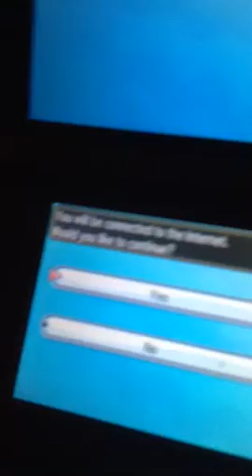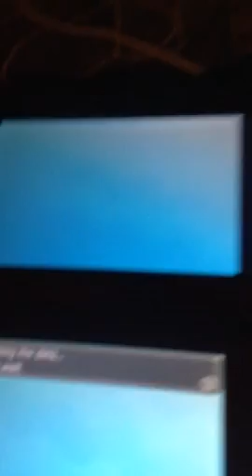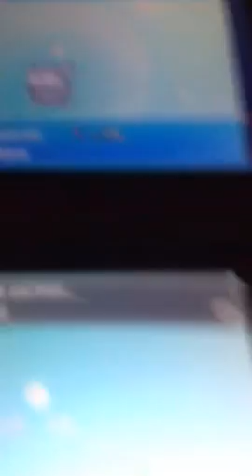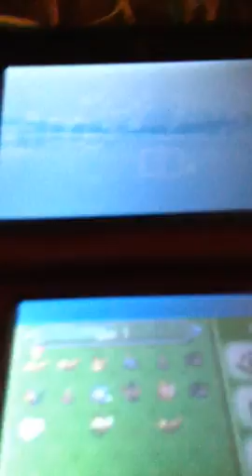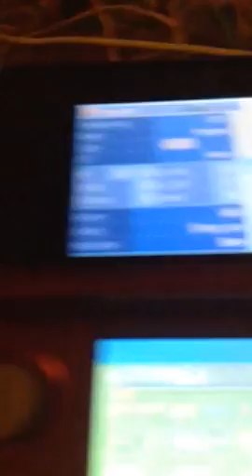Riley Plays! SHORTS - wonder trade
I cut off the outro sorry.